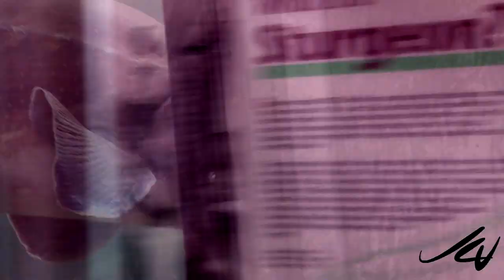Big Fish Sturgeon and Trout - YouTube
The white sturgeon is known to reach a maximum size of 816 kg (1,799 lb) and 6.1 m (20 ft).
Historically, sturgeon have been a very important fish, both commercially and for sporting purposes. At one point, sturgeon populations in all of the Columbia River system were threatened due to overfishing. A commercial fishery began in the 1880s. In 1892, this fishery reached a peak, when over five and one half million pounds (2,500 metric tons) of sturgeon were harvested. By the dawn of the 20th century, the seemingly endless supply of sturgeon was severely depleted. In the 1940s a six-foot maximum size restriction was put in place. The commercial fishing of white sturgeon has remained to this day and was valued at US$10.1 million in 1992.
Non-Indian commercial fisheries for white sturgeon occur in the mainstem Columbia River downstream from Bonneville Dam. These fisheries use gillnets. Commercial sturgeon fishing may be done in conjunction with commercial salmon fishing or may be a targeted fishery. Release mortality on undersize and oversize sturgeon is estimated by state fish and wildlife managers to be low. Generally fisheries are managed with weekly landing limits per fisher. Green sturgeon are sometimes caught but must be released unharmed.
Tribal sturgeon fisheries occur in the mainstem Columbia River between Bonneville Dam and McNary Dam. Tribal fisheries primarily use gillnets and setline gear. Some sturgeon are caught with hook and line gear or hoopnets from platforms along the shore. The tribes have subsistence and commercial fisheries for sturgeon.  *From Wikipedia